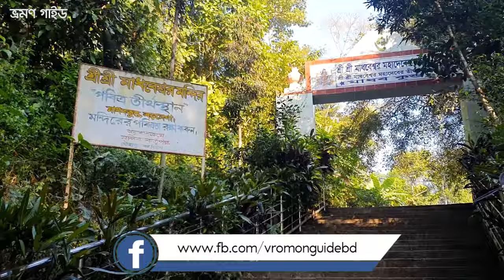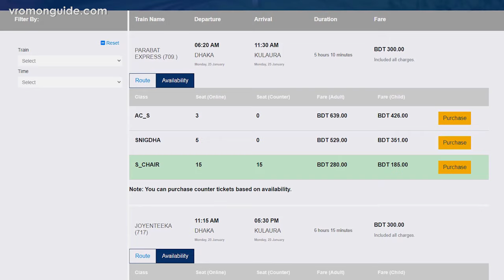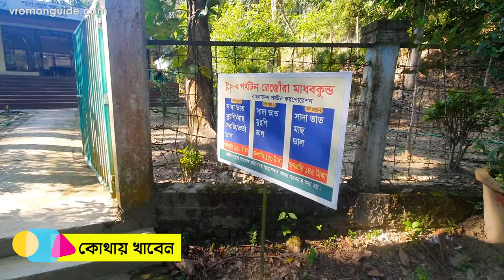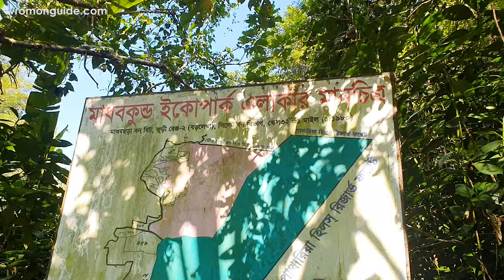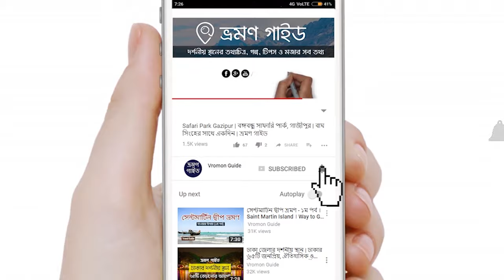Madhabkunda Waterfall | মাধবকুন্ড ঝর্ণা ও ইকো পার্ক | Moulvibazar Sylhet || ভ্রমণ গাইড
Madhabkunda Waterfall and Eco Park, Moulvibazar Sylhet Travel Guide

মৌলভীবাজার জেলায় অবস্থিত মাধবকুন্ড ঝর্ণা যাওয়ার উপায়, কোথায় খাবেন, কোথায় থাকবেন, কি কি ঘুরে দেখবেন, খরচের তথ্য এবং ট্যুর প্ল্যান সহ একটি পরিপূর্ণ ভ্রমণ নির্দেশনা।

মাধবকুণ্ড জলপ্রপাতকে ঘিরে ২৬৭ একর ভূমিতে বাংলাদেশ পর্যটন কর্পোরেশন মাধবকুন্ড ইকোপার্ক প্রতিষ্ঠা করে। প্রায় ১৬২ ফুট উঁচু পাহাড় হতে নেমে আসা অনিন্দ্য সুন্দর ঝর্ণাধারা ইকোপার্কের মাঝ দিয়ে বয়ে চলে গেছে। ঝর্ণা ছাড়াও রয়েছে অনেক জাতের উচু উঁচু গাছগাছালি। গাছের ফাঁকে দেখা মিলে নানান জাতের পাখি ও বানরের। পার্কের ভিতরে আছে শ্রী শ্রী মাধবেশ্বরের তীর্থস্থান, খাসিয়া পল্লী, পান ও সুপারী বাগান। ইকো পার্কে যাবার পথেই দেখা মিলবে চা বাগানের। বর্ষাকালে ঝর্ণায় সর্বাধিক পানি প্রবাহ থাকলেও শীতকালে মাধবকুণ্ড দর্শনার্থীদের মোটেও হতাশ করে না।

◼️ যাওয়ার উপায় | Dhaka to Madhobkunda Waterfall

ঢাকা থেকে বাসে মাধবকুণ্ড যেতে চাইলে সবচেয়ে সহজ হবে বিয়ানীবাজারগামী শ্যামলী কিংবা এনা পরিবহনের বাসে কাঁঠালতলী বাজার নেমে যাওয়া। কাঁঠালতলী বাজার হতে লোকাল কিংবা রিজার্ভ সিএনজি নিয়ে মাধবকুন্ড ইকোপার্ক দেখতে যেতে পারবেন। লোকাল সিএনজি ভাড়া লাগবে জনপ্রতি ২৫ থেকে ৩০ টাকা, আর সিএনজি রিজার্ভ নিতে ১৫০-২০০ টাকা খরচ হবে।

ঢাকা থেকে ট্রেনে যেতে চাইলে সিলেটগামী আন্তঃনগর পারাবত, উপবন কিংবা জয়ন্তিকা এক্সপ্রেস ট্রেনে মৌলভীবাজারের কুলাউড়া স্টেশনে নেমে কাঁঠালতলী বাজার হয়ে মাধবকুণ্ড যাওয়া যায়। কুলাউড়া রেলওয়ে স্টেশন থেকে সরাসরি সিএনজি রিজার্ভ নিয়ে মাধবকুণ্ড যেতে ভাড়া লাগবে ৫০০ থেকে ৭০০ টাকা।

মৌলভীবাজার শহর থেকে মাধবকুন্ড যেতে চান তাহলে সিএনজি/জীপ/মাইক্রোবাস রিজার্ভ করে নিতে পারেন কিংবা বড়লেখাগামী লোকাল বাসে কাঁঠালতলী বাজার নেমে সেখান থেকে রিজার্ভ/লোকাল সিএনজি নিয়ে মাধবকুন্ড যেতে পারবেন।

শ্রীমঙ্গল থেকে মাধবকুন্ড যেতে সিএনজি/জীপ রিজার্ভ করে অথবা বড়লেখাগামী বাসে কাঁঠালতলী বাজার নেমে সিএনজি ভাড়া করে মাধবকুন্ড যাওয়া যায়।

সিলেট থেকে মাধবকুন্ড যেতে চাইলে শহরের কদমতলী বাস স্ট্যান্ড থেকে বড়লেখা এসে সিএনজি রিসার্ভ করে মাধবকুন্ড যেতে পারবেন অথবা বড়লেখা থেকে কাঠালতলী বাজার হয়ে অন্য সিএনজি নিয়ে মাধবকুণ্ড ইকোপার্ক যাওয়া যায়।

◼️ মাধবকুন্ড ভ্রমণ পরামর্শ ও সতর্কতা | Madhabkunda Tour Tips

কম খরচে মাধবকুন্ড জলপ্রপাত ভ্রমণ করতে চাইলে ট্রেন ও লোকাল সিএনজি দিয়ে যাতায়াত করতে পারেন। একসাথে গ্রুপ করে কয়েজন ভ্রমণে গেলে যাতায়াত, খাওয়া দাওয়া ও হোটেলে থাকার ক্ষেত্রে খরচ অনেকটাই কম হবে। ঝর্ণার আশেপাশের পাথর অনেক পিচ্ছিল, হাটা চলায় সাবধান থাকুন। বর্ষায় অনেক পানি থাকে, আর ঝিরিতেও অনেক স্রোত থাকে, তাই সাবধান থাকবেন।

মাধবকুন্ড ভ্রমণ  নিয়ে যে কোন প্রশ্ন ও মতামত জানাতে ভিডিওর নিচে কমেন্টে আপনার বক্তব্য লিখুন।

মাধবকুণ্ড ইকোপার্ক ও ঝর্ণা নিয়ে আমাদের এই ভিডিও যদি ভালো লেগে থাকে তাহলে বন্ধুদের সাথে ভিডিওটি শেয়ার করুন, লাইক দিন এবং আমাদের চ্যানেল সাবস্ক্রাইব করে আরও নতুন নতুন জায়গার তথ্যমূলক ভিডিও বানাতে উৎসাহিত করুন।